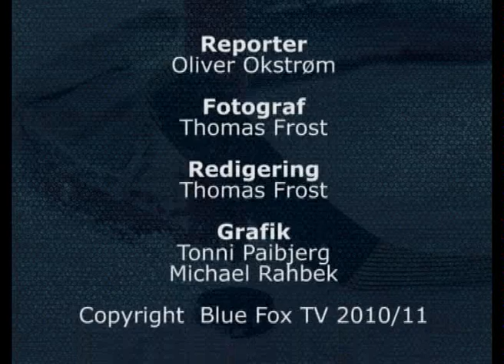16 08 10 interview Kevin Gardner